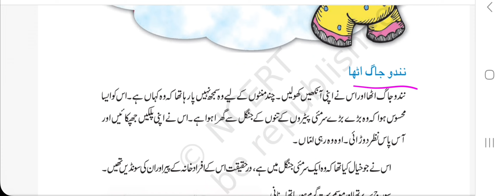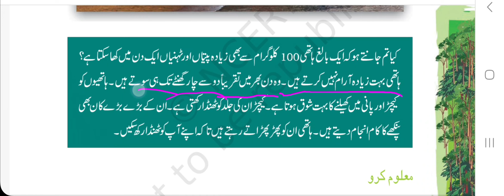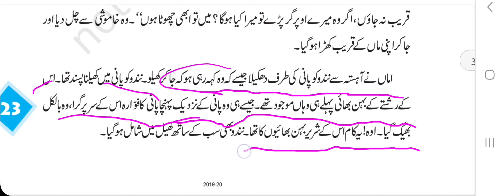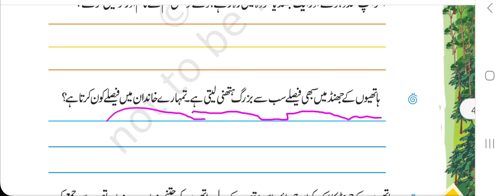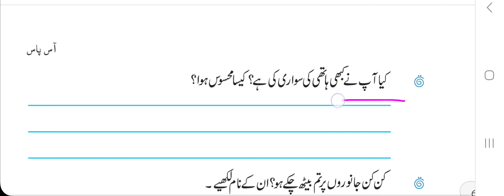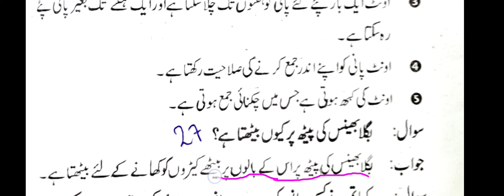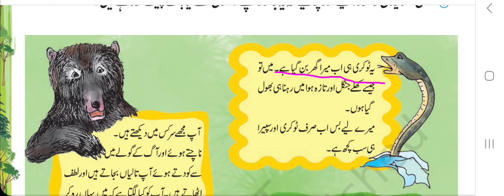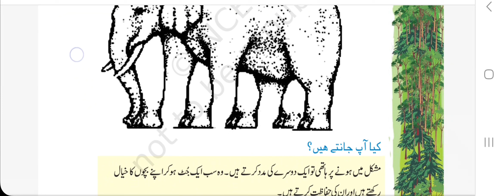class 4th evs book ass pass ch 3 saval javal full ch in one video ncert cbse with solutions in urdu.